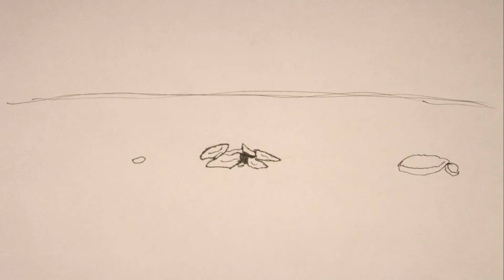2D practice animation, (hand Drawn)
I was asked to create a small hand drawn animation showing something small transforming into something big, the two objects I was assigned was a Ant and a Computer Chair.